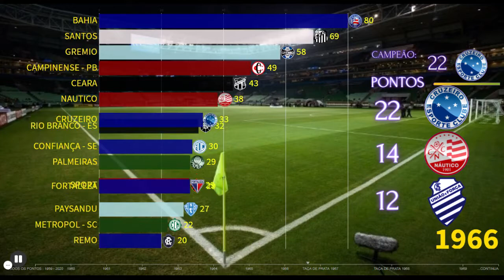RANK: PONTOS 1959 - 1969 CAMPEONATO BRASILEIRO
INICIO DE NOVA SERIE: TODOS OS PONTOS DO CAMPEONATO BRASILEIRO.

CLUBE POR CLUBE, PONTO POR PONTO ATÉ 2020 SE DEUS QUISER!!

EU COMO FÃ DE DADOS E ESTATISTICAS ACOMPANHO VARIOS CANAIS COM GRAFICOS, MAS NUNCA ENCONTREI DADOS COMPLETOS SOBRE PONTOS, GOLS, VITORIAS, CONFRONTO DIRETO. RANKING GERAL (JUSTO SEM INVENTAR PONTOS ALEATORIOS DO NADA) E O PRINCIPAL: MELHOR DEFESA: NINGUEM SE QUER SABIA COMO FAZER ESTE RANKING DE DEFESA E ESTA AÍ PARA O PESSOAL APROVEITAR. VENDO ESTA LACUNA COM FALTA DE VIDEOS NO YOUTUBE MESMO SEM ENTENDER DE EDIÇÃO, GRAVAÇÃO DE VIDEOS E UM COMPUTADOR DESCENTE TOMEI A LIBERDADE DE FAZER ESTES VIDEOS PARA AS PESSOAS QUE GOSTAM DE ACOMPANHAR ESTE TIPO DE TRABALHO. É SÓ O COMEÇO TEM MUITA COISA PELA FRENTE. VALEU!!